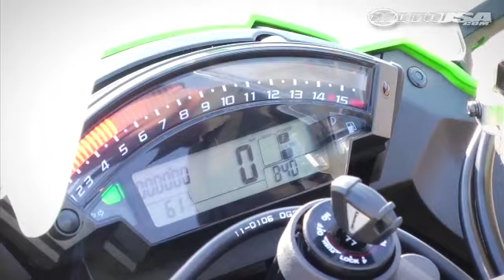2011 Kawasaki ZX-10R Track Comparison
Check out how Kawasaki's latest Superbike performs against competitors in the 2011 Kawasaki Ninja ZX-10R Track Comparison review.